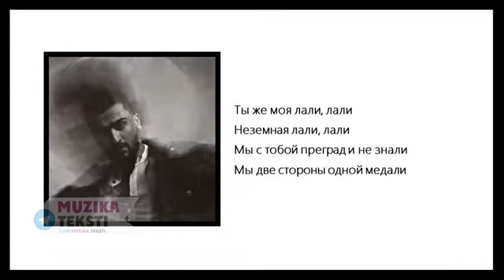JONY - LALI LYRICS